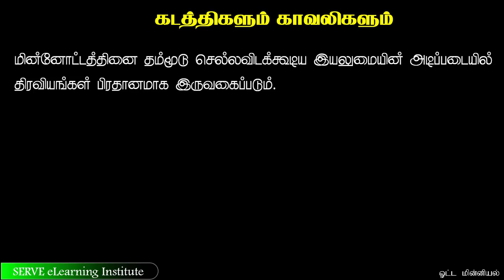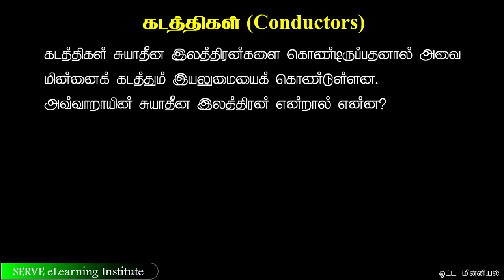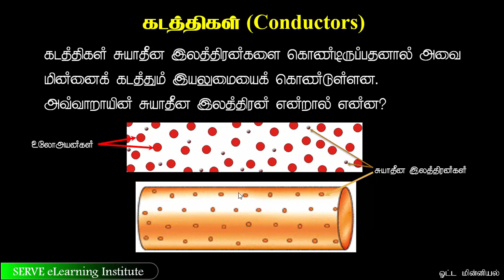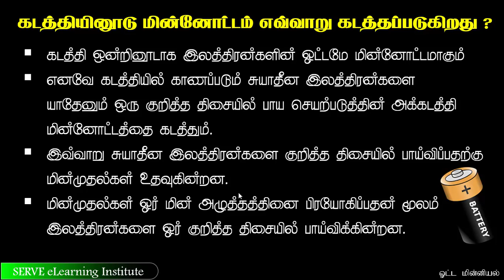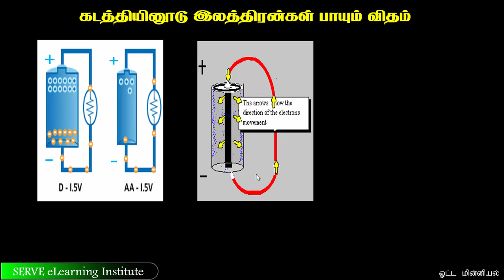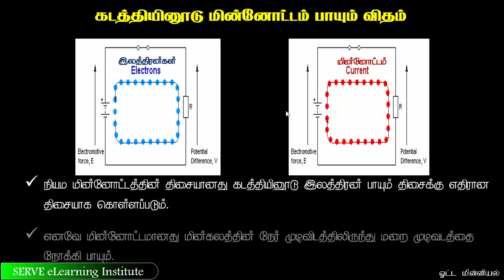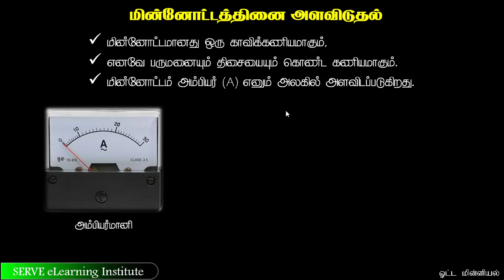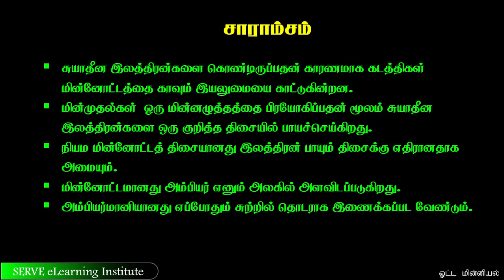19 2 1 electricity through conductors